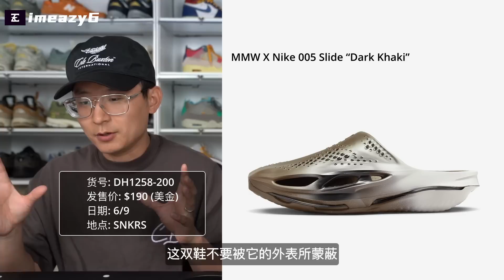【6月潮鞋哪里买】Travis Scott、Kobe、Eminem热门球鞋，AJ和Yeezy潮鞋揭秘！穿出你的个性风格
🎁 粉丝福利
- Eazy同款球鞋必需品：
- CheckCheck App 邀请码：f14c34646f, 免费获得一次鉴定机会